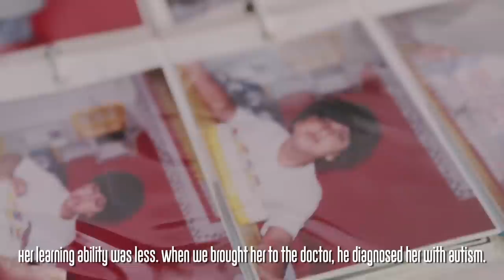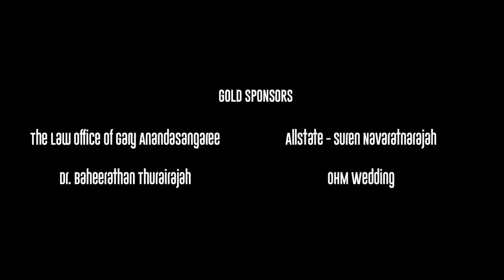Breaking Barriers, Creating Futures: Janani's Story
It’s easy to forget that kids with autism will one day become adults with autism. For many individuals with autism, services and supports begin to dry up after high school. If appropriate services are not found, we see young adults become inactive and isolated from community life. This can lead to a host of tragic consequences from increased rates of depression and aggression to severely strained family dynamics.

Meet Janani. An energetic young girl who loves music. After high school, her family found it difficult to find their daughter meaningful services, but through SAAAC's employment program, Janani was able to get a part-time job at a law office. See how this incredible opportunity has changed her life and impacted her family.